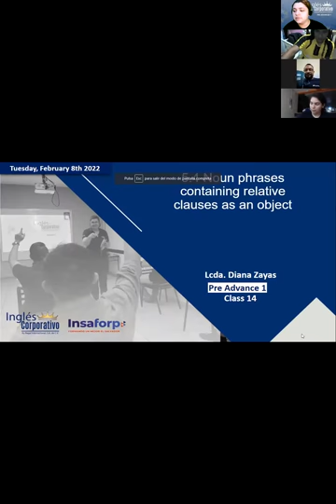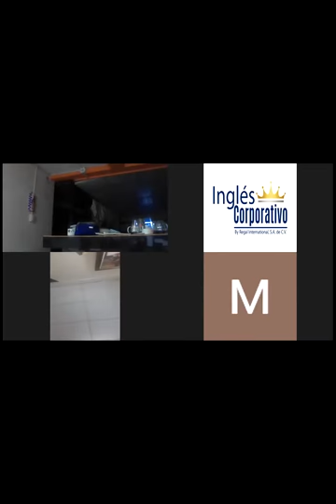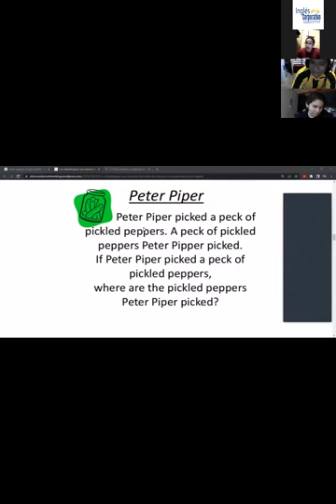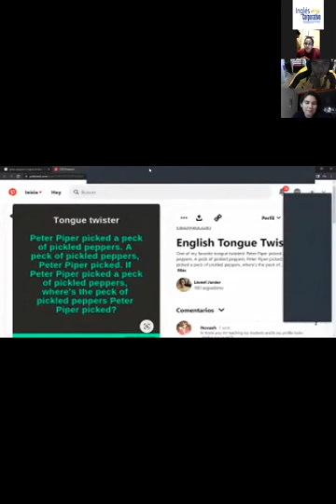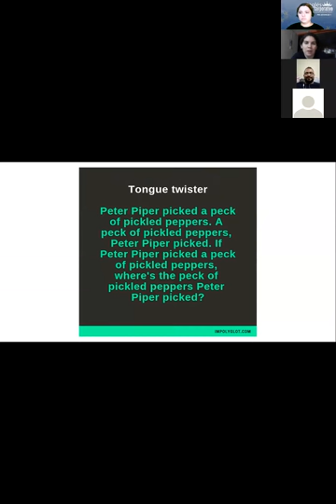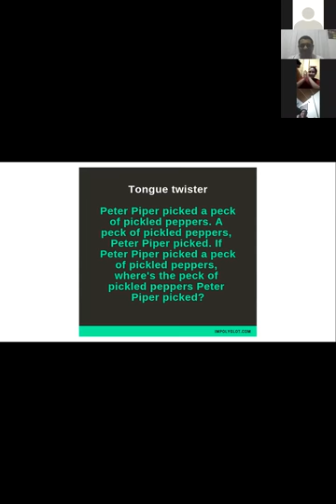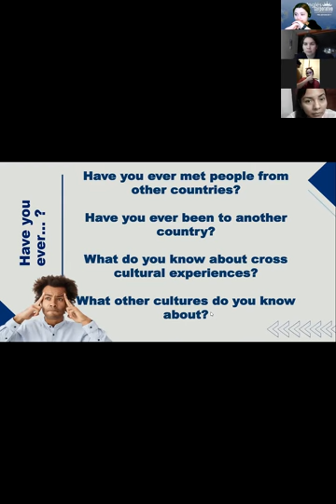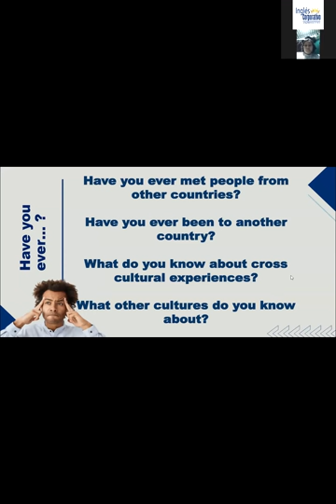Ingles Corporativo-5.3 Noun phrases containing relative clauses as subjects. Day 14